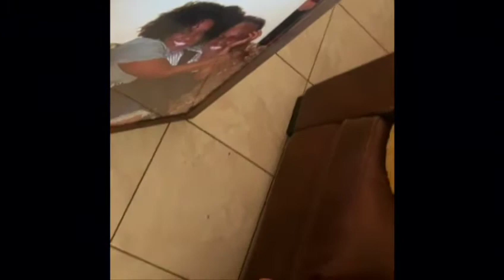BEST MOTHER'S DAY GIFT ❤😘😘 😭